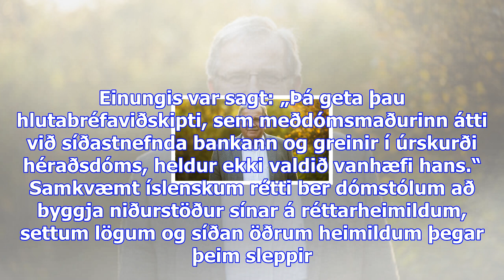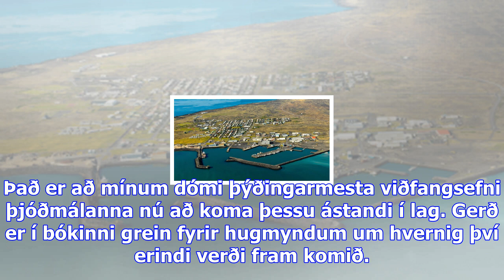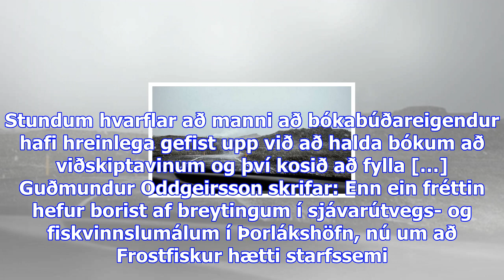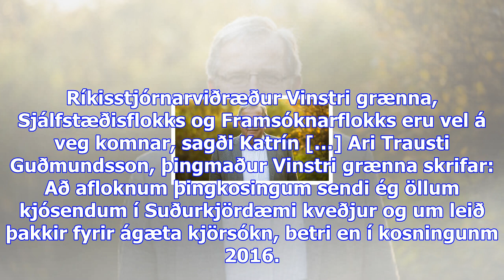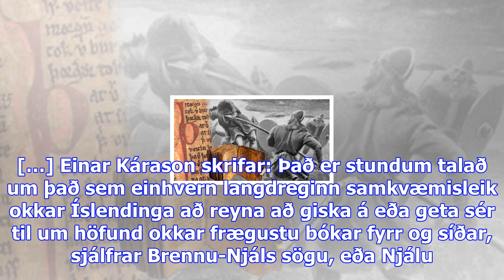Jón steinar: dómarar gæta hagsmuna sinna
Fimmtudagur 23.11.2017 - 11:30 - Ummæli () Jón Steinar Gunnlaugsson lögmaður og fyrrverandi hæstarét...